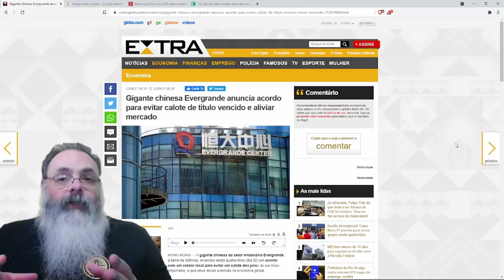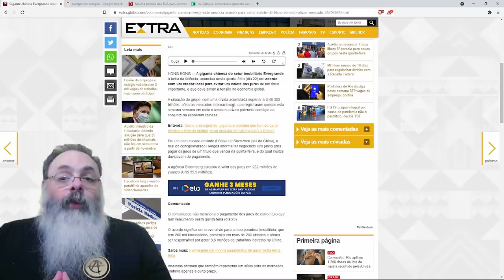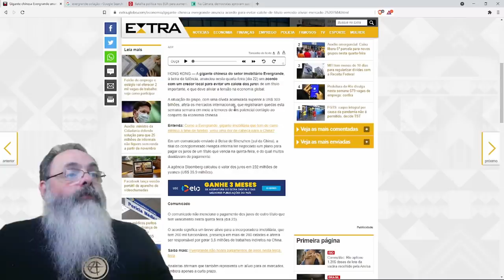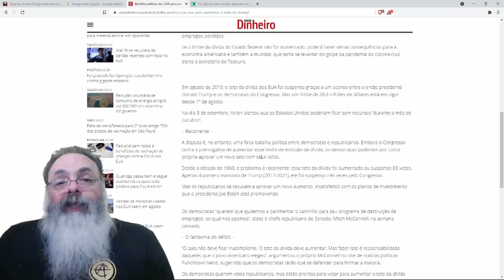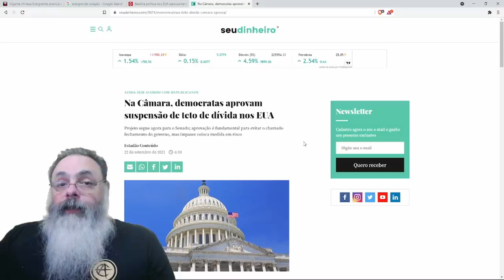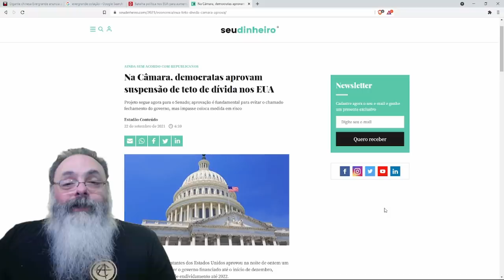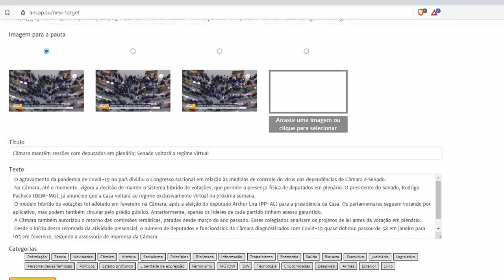Evergrande consegue alívio, mas só por hoje